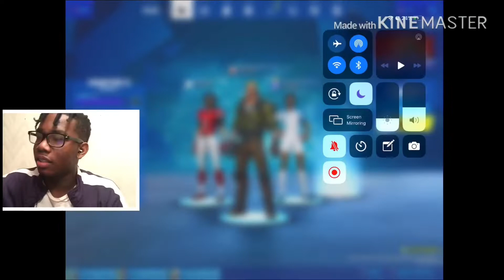Fortnite Pro Teaches Me How to Play *NOT CLICKBAIT*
Wassgood YouTube it’s YaBoiRedd if your reading this I guess y’all got bored. But this video is about FORTNITE PROS teaching me how to play. I wanted to learn about FORTNITE 2020. I wanted to learn so I can teach others HOW TO PLAY FORTNITE.